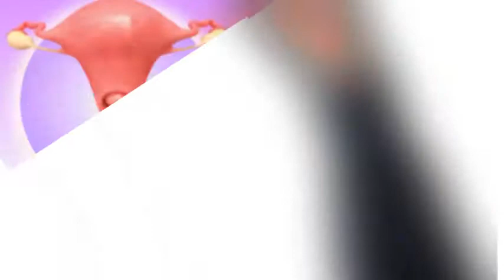Leukorrhea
vaginal Discharge